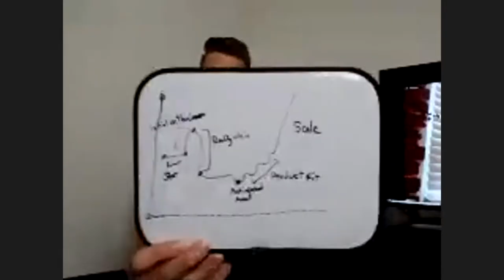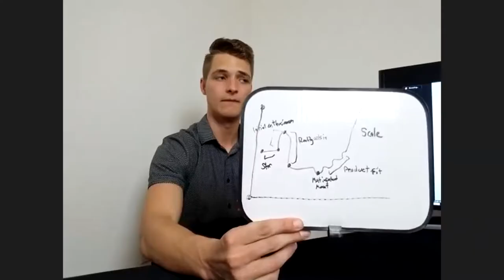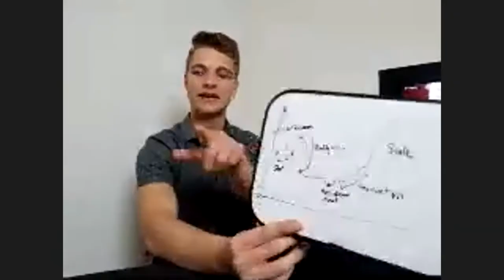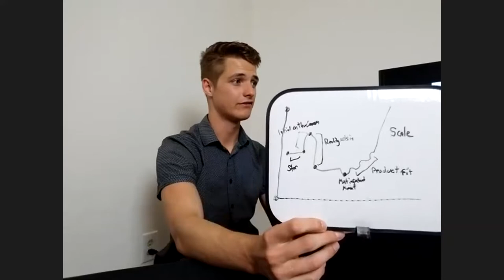EP. 1 FAILURE IS PROGRESS - MICHAEL ROBISON THE MINDSET MOVEMENT WITH ZACH HALL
Failure is Progress With Michael Robison EP. 1

Are you struggling to start up or scale up your business? The Mindset Movement is for entrepreneurs like you! From pushing boundaries to solving problems, this free podcast is for anyone willing to put in the work with a winning mindset. Lets discuss business, finance, marketing, sales, and more! I'm sharing all of my secrets across the board on how I've been able to create multiple online businesses that generate $100K+ every month.